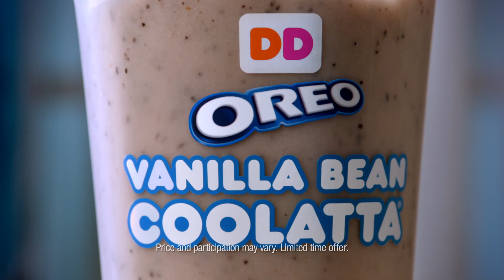DUNKIN DONUTS "Selfies" COMMERCIAL